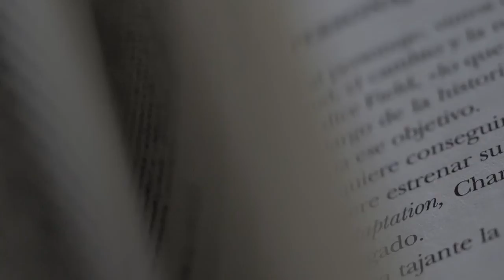Mtivational Shayari Status | Bahana Chhod Do | Life Qoute zindagi shayari 2022 | Lko Panna Poetry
Mtivational Shayari Status | Bahana Chhod Do | Life Qoute zindagi shayari 2022 | Lko Panna Poetry by Lakshmi Narayan Panna

Hi,
💖Hello friends in this video I have recited one of my life qoute motivational shayari status bahana chhod do for motivation. I hope you liked it.

Our channel is about shayari status videos in hindi.

lko panna poetry
panna poetry
attitude shayari
motivational shayari status
motivational shayari
kmp panna poetry
gulzar shayari in hindi
bahana chhod do
life quotes motivation
life quotes
zindagi shayari status
zindagi shayari whatsapp status
बहाना छोड़ दो
padhai status
success motivational shayari status
safalta shayari status
bahana shayari status
bahana shayari hindi